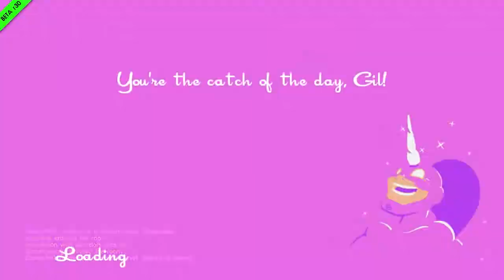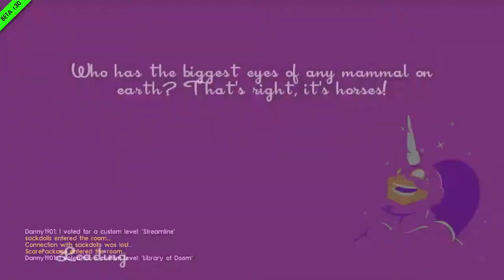SpeedRunners: Episode 4/ Throw Your Balls!!!!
Welcome to the B.A.D Games channel. We currently have series going in
DayZ
Voltz
Worms
Gmod
GTA V
and probably more I forgot to put in at this point.
Make sure to stick around and watch every video we put out . . .
Or else . . . .

Bye